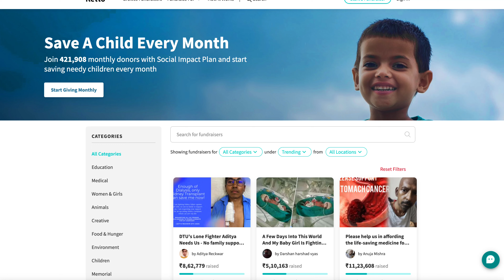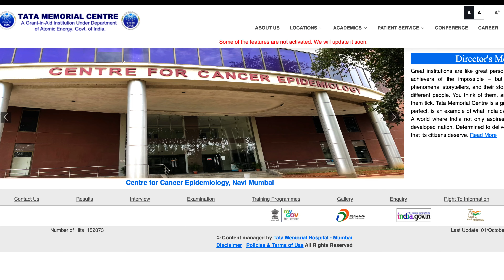TOP 5 Watches for men in India under 2000rs 2024 | Best analog watches under 2000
1) Fastrack Mens Analog Blue Dial Silver Band Metal Watch

2) Fastrack Analog Blue Dial Men's Casual Stainless Steel Watch

3) Fastrack Sonata Quartz Analog with Date Grey Dial Leather Watch

4) Titan Karishma Analog Black Dial Men's Watch

5) TIMEX Analog Dial Blue Men watch

OTHER WATCH RECOMMENDATION UDNER 2K
5 COLOR OPTIONS SONATA POZE
SONATA BLACK
FASTTRACK STUNNER

🧔 Struggling with a patchy beard or grey hairs? Try India's best beard oil, The Prime Men: Buy

Amazon Great Indian festival is live now

Share your thoughts on this video: Feedback Form🎯 Join the Dude Crew for exclusive perks: Membership💸 Get personalized product recommendations: Telegram Group

* Amazon Store
Support Charity:I donate a portion of my earnings to Ketto.org to help save lives.

Who is Vineet Gaur?
Vineet Gaur is an Indian YouTuber specializing in Men’s Lifestyle, Fashion, Grooming, and Nutrition. With a diverse background, Vineet has successfully run 4 startups while working as a manager in an MNC. He is an ex-IIMC alumnus, K11 Certified trainer, and has served as an Assistant Director in Bollywood Films & Television. As a Mass Media Career Mentor, Certified Musician, and a Silver Medalist in Mass Media at Mumbai University, Vineet brings over 10 years of industry experience in Filming, Marketing, and Management. He currently runs 4 YouTube channels, all focused on empowering men to look and feel their best.
On What The Dude, Vineet shares expert advice on men’s fashion, grooming tips, and lifestyle hacks to help you elevate your game. Whether it's mastering the latest hairstyle trends, perfecting your beard grooming routine, or discovering the best fashion choices for Indian men, this channel has you covered.
If you’re into content creators like BeerBiceps, Ranveer Allahbadia, Formal Edit, Urban Gabru, Tarun Molri, TeachingMensFashion, Alex Costa, Mayank Bhattacharya, Be Ghent, San Kalra, or Urban Gabru, you’ll find What The Dude just as engaging and insightful.
Check out the best fashion tips for Indian men curated by Vineet Gaur here: Best Fashion for Indian Men Playlist

00:00 INTRODUCTION
0:39 SONATA WATCH
2:50 RATAN TATA TRIBUTE
4:44 FASTRACK BLACK DIAL WATCH
6:10 TITAN KARISHMA
8:40 TIMEX WATCHES
10:45 TIMEX ANALOG WATCH